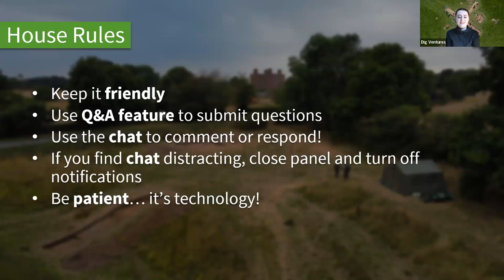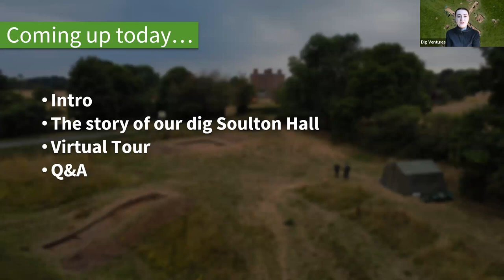LIVE TOUR | Uncovering a Medieval Mystery at Soulton Hall 2023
Nestled among the beautiful rolling Shropshire hills, just eight miles from the Welsh border, archaeologists from DigVentures are investigating an impressive Scheduled Ancient Monument on the grounds of Soulton Hall.

A large, rectangular mound and surrounding moat has captivated the team for five seasons of excavations. For many years, its purpose and function have been a mystery, but now the evidence is pointing to an answer.

Join Ginny and Freddy as they take you on a behind-the-scenes tour of DigVentures' excavation and fill you in on what’s been uncovered.